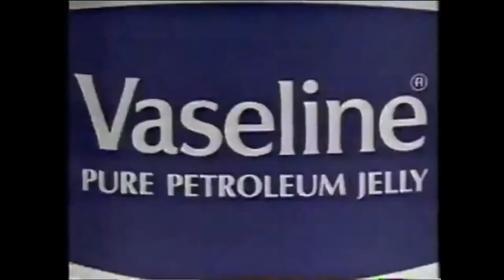We Try Hutterite Wine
Matthew receives some mysterious homemade Hutterite wine, and Shane volunteers to help taste-test it.  Will it be tasty?  Will it be strong?  Find out right here on Say It!